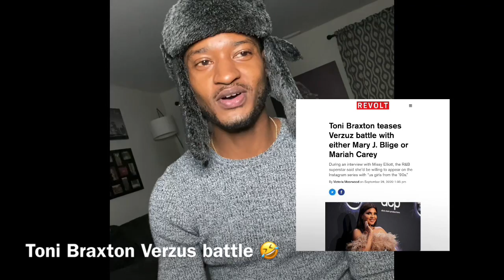For the culture news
Wrapping up some loose end news!